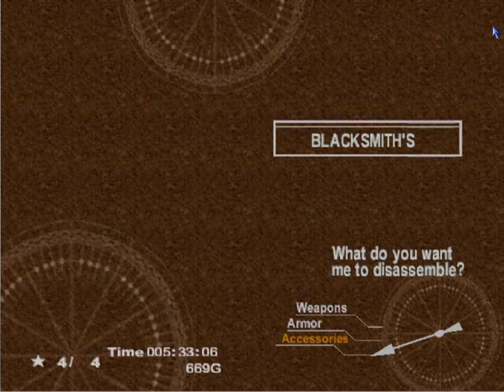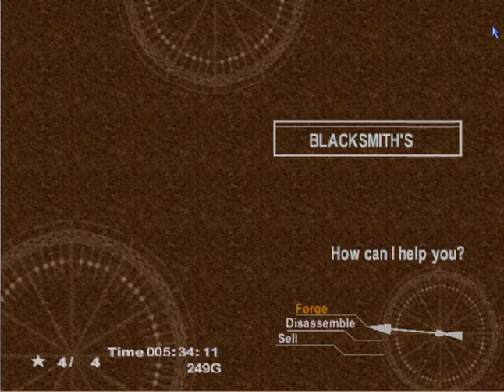Let's Play Chrono Cross - Ep. 07: Forest of Cutting Shadows, part II - Infiltration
Just a little ways further and we're into Viper Manor.

...What, YOU yokels again?